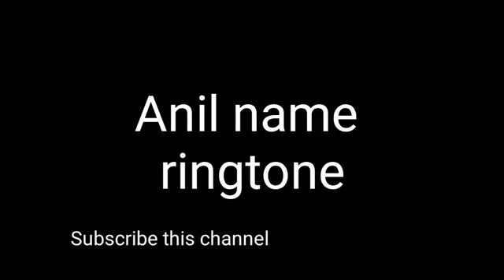Anil r maida